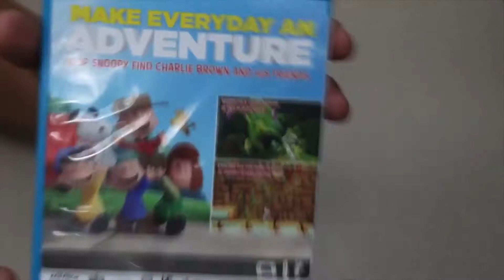The Peanuts Movie: Snoopy's Grand Adventure - Nintendo Wii U - Mini Análise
Este é um trecho do programa Aquisições VGDB, de um episódio que foi ao ar em 2020, onde o nosso apresentador Edson Godoy do VGDB faz um pequeno review, ou como chamamos aqui para dar uma graça na parada, uma rapidinha :)  do jogo The Peanuts Movie: Snoopy's Grand Adventure do Nintendo Wii U.

O VGDB é um oferecimento do Museu Nacional do Videogame e do Circuito Retrogamer de Lives: